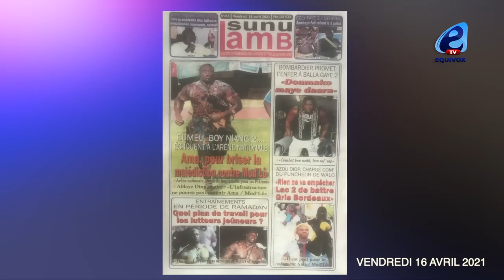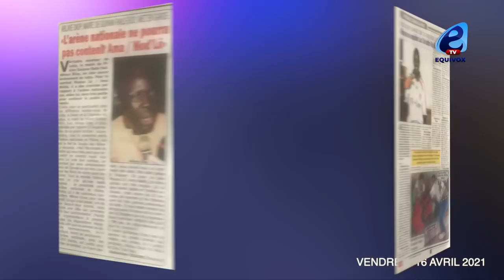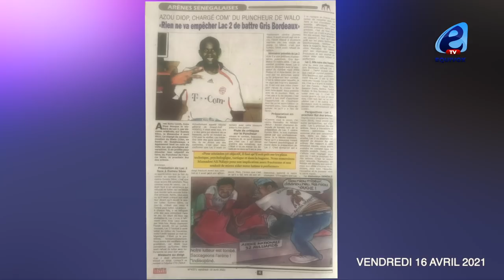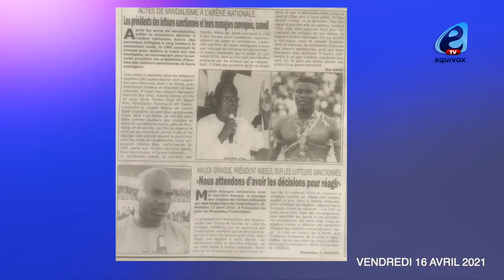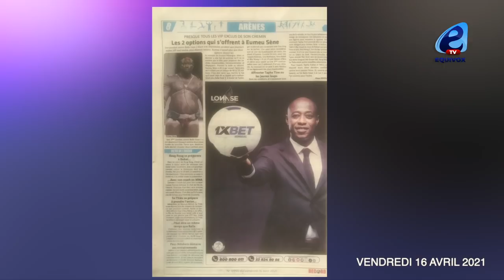Lac 2 prêt pour affronter Ama Baldé selon...